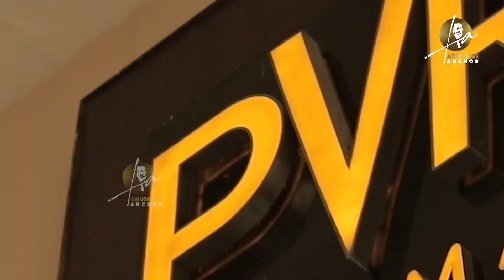Kids watch 777 Charlie with Anchor Anushree | Rakshit Shetty | Kiranraj K | Paramvah Studios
We are glad to see Charlie sparkle in those twinkling eyes✨

Special thanks to @anchor_anushree for organizing the screening🤗